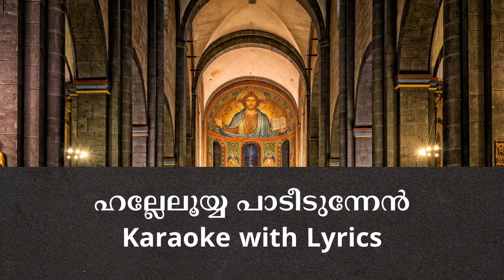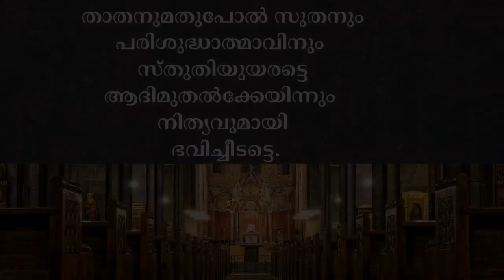Hallelooya | Karaoke with Malayalam Lyrics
Hallelooya Karaoke with Malayalam Lyrics MPB Release

ഹല്ലേലൂയ്യ പാടീടുന്നേൻ
ഹല്ലേലൂയ്യ ഹല്ലേലൂയ്യ.

നല്ലൊരാശയമെൻ മനതാരിൽ
വന്നുനിറഞ്ഞു തുളുമ്പീടുന്നു
രാജാവിൻ തിരുമുമ്പിൽ കീർത്തന
മധുവായ് ഞാനതൊഴുക്കീടട്ടെ
ഏറ്റമനുഗ്രഹപൂരിതനാം കവി
തൻ തൂലികപോലെൻ നാവിപ്പോൾ.
താതനുമതുപോൽ സുതനും
പരിശുദ്ധാത്മാവിനും സ്തുതിയുയരട്ടെ
ആദിമുതൽക്കേയിന്നും നിത്യവുമായി
 ഭവിച്ചീടട്ടെ.
ആമേൻ.

ഹല്ലേലൂയ്യ പാടീടുന്നേൻ
ഹല്ലേലൂയ്യ ഹല്ലേലൂയ്യ.